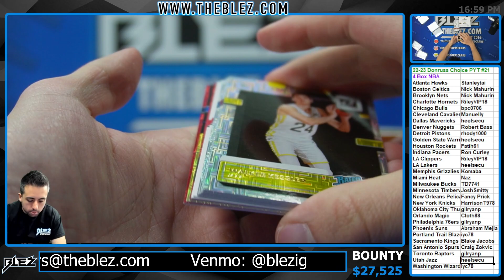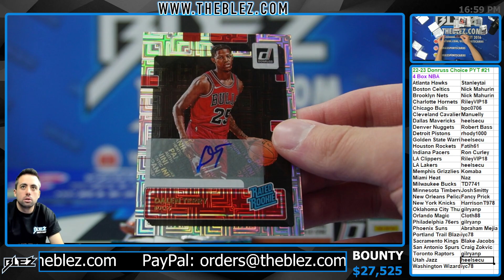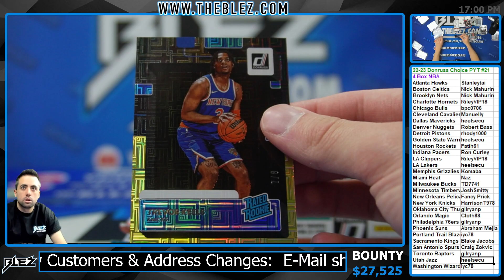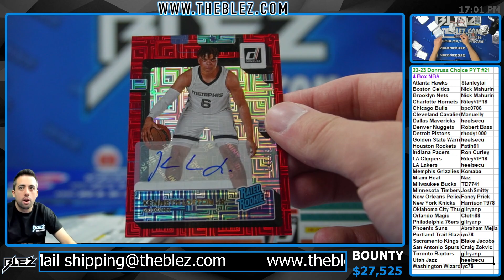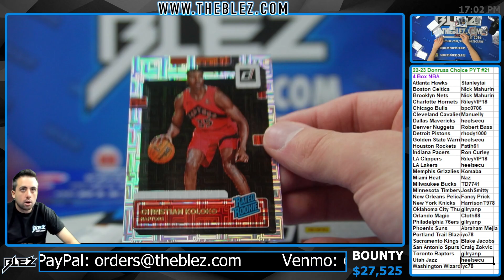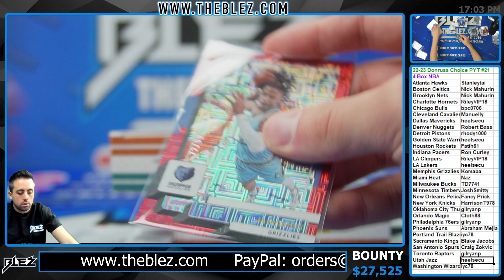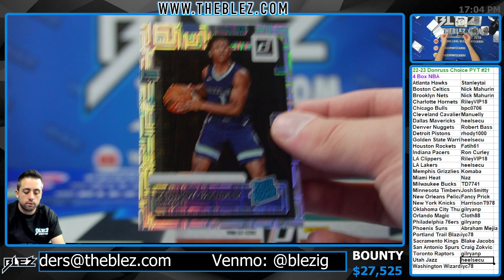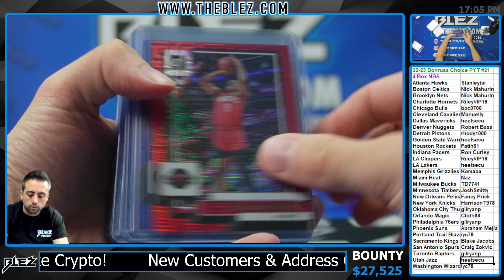2022 23 Panini Donruss Choice NBA 4 Box Break #21 PICK YOUR TEAM